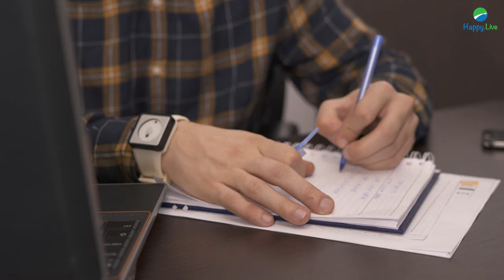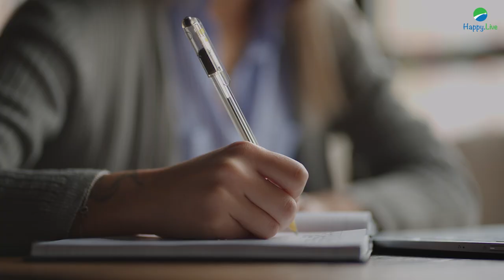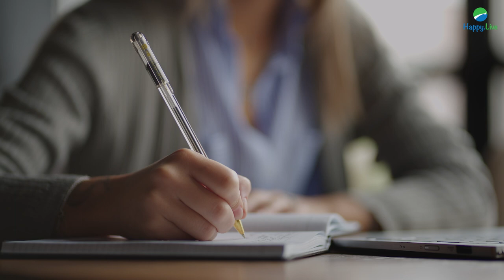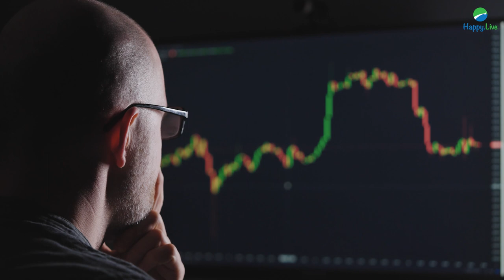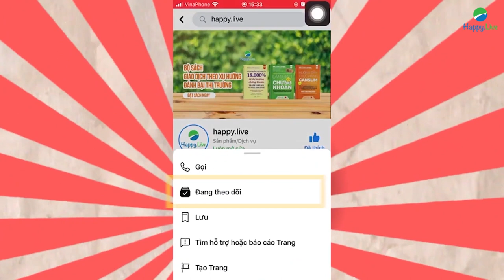6 BÀI HỌC NGƯỜI GIÀU DẠY CON | Happy.Live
Với một đứa trẻ sinh ra trong gia đình giàu có, chắc chắn là sẽ được hưởng một nền giáo dục tốt từ trường học và những tư duy giàu có từ ba mẹ chúng. Nhưng với một đứa trẻ sinh ra trong một gia đình nghèo khó, thì rất khó để có được điều đó. Các bài học được dạy từ sớm thì đứa trẻ sẽ có nhiều thời gian để rèn luyện và tích lũy kiến thức so với những người bạn đồng trang lứa.
► Tham khảo các quyển sách kinh điển tại tủ sách Happy Live
*1. Ngày Đòi Nợ - Payback Time*
*2. Bí Mật Của Phan Thiên Ân*
*3. 101 lời khuyên tài chính cá nhân từ Thái Phạm*
*4. Basic Economics: Kinh tế học cơ bản, a bờ cờ, kinh tế học nhập môn cho nhà đầu tư*
*5. Bộ sách Làm Giàu Từ Chứng Khoán (How To Make Money In Stock) phiên bản mới + Hướng Dẫn Thực Hành CANSLIM Cho Người Mới Bắt Đầu*